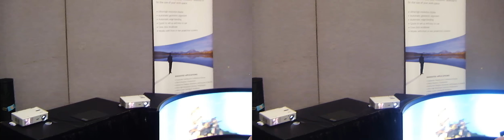3D - GTC2010: Scalable Desktop - 3x 3D projectors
NVIDIA GTC2010: 3D Scalable Desktop by Scalable Display Technologies.
Seamless multi-projector displays of Windows Vista & 7 desktops, software application that automatically blends and warps arrays of two to six projectors into one seamless display of a Windows desktop.